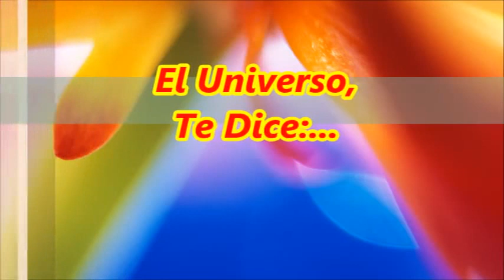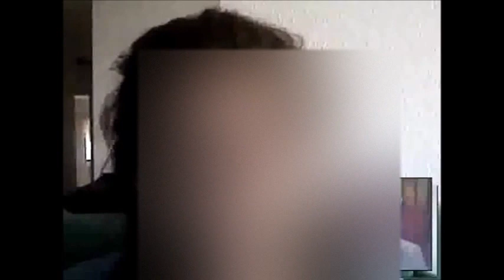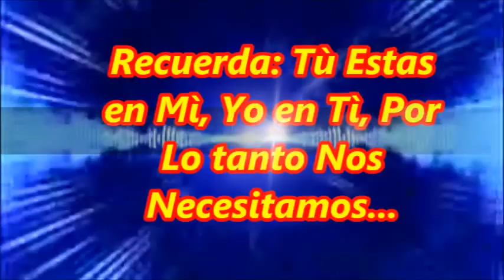Tristeza, dictadura venezolana, afecta salud, curación cuantica, indignación, problemas de estado,